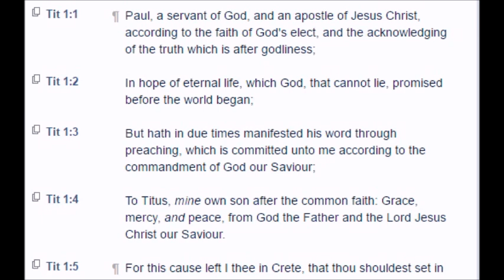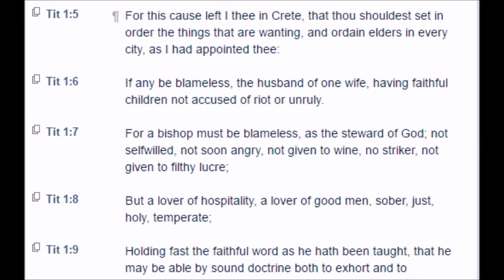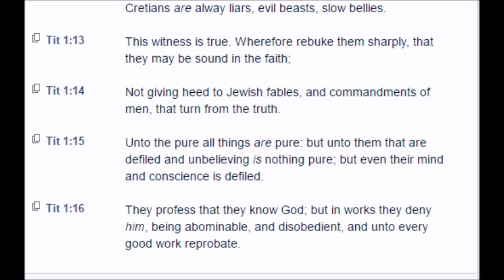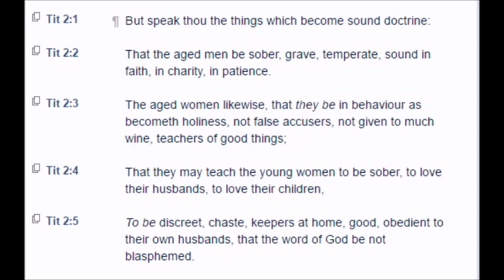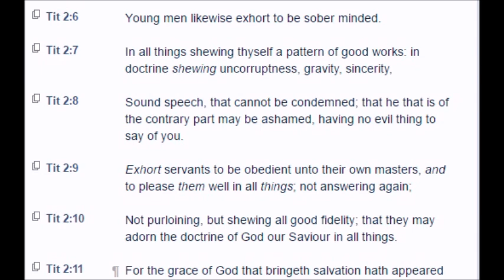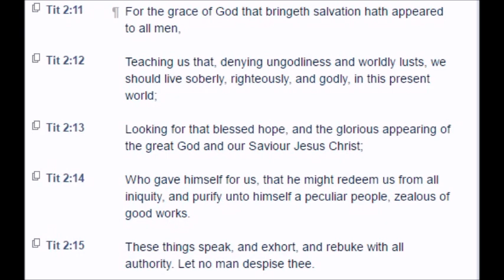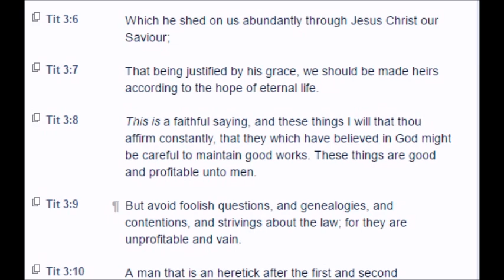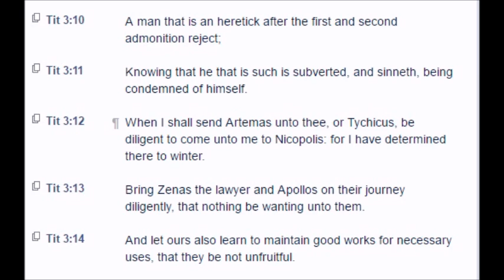The Epistle of Paul to Titus (KJV)